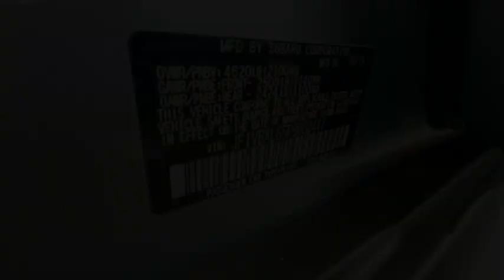2023 Subaru WRX Fresno, Bakersfield, Stockton, Sacramento, Central CA P9802447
2023 Subaru WRX Limited Manual

NAV Sunroof Heated Seats Alloy Wheels Turbo All Wheel Drive Back-Up Camera. Limited trim. Warranty 5 yrs/60k Miles - Drivetrain Warranty; READ MORE! KEY FEATURES INCLUDE: Navigation Heated Driver Seat Back-Up Camera. Rear Spoiler MP3 Player Sunroof All Wheel Drive Onboard Communications System Aluminum Wheels Remote Trunk Release. Please confirm the accuracy of the included equipment by calling us prior to purchase.